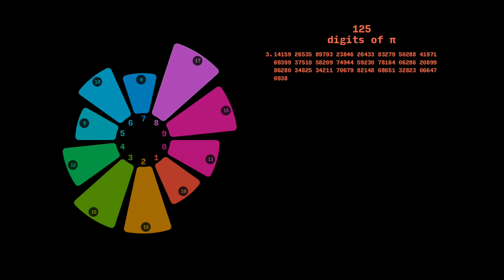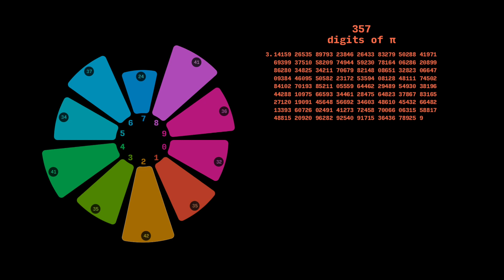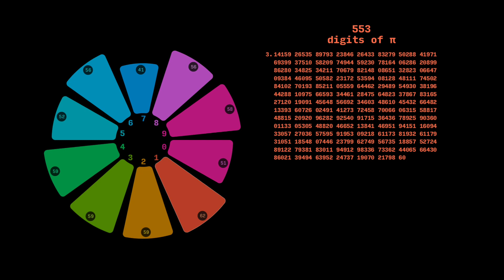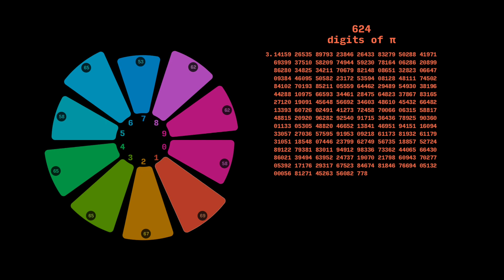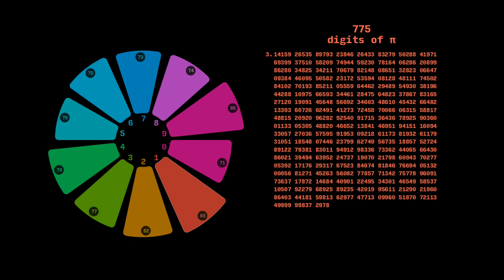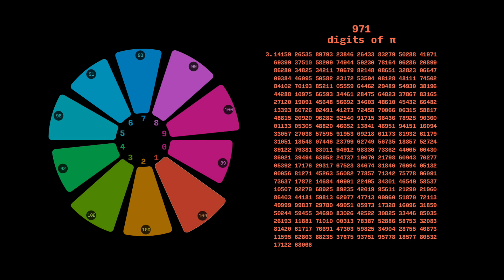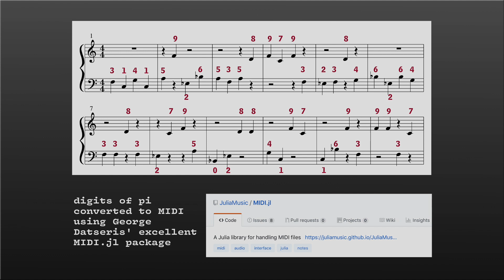The first 1000 digits of π (pi) (and what they might sound like)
The first 1000 digits of π, and what they might sound like if you made them audible. The occasional comments are from Marcus du Sautoy's BBC programme on maths, which was called "The Code".